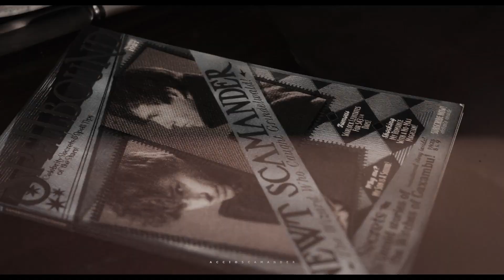Newt & Dumbledore | You & I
Did you love him?
   - Not as well as I should have done

I love these two. ❣️
Well this is supposed to show that Newt chooses Dumbledore over the ministry.

By the way, you have no idea how long it took me to find a sentence where Leta says "him" instead of "her" in the beginning of the edit 😂

- ɪɴꜰᴏʀᴍᴀᴛɪᴏɴ -
Movie: Fantastic Beasts
Song: Rhodes / You and I